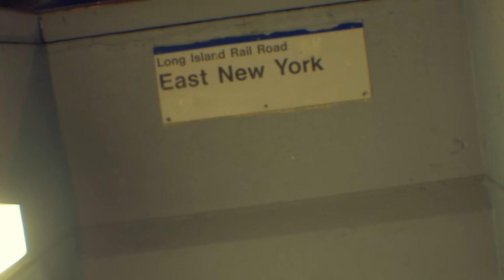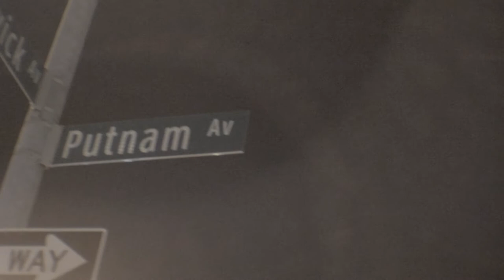Product ft.Sause Deez & Doc Holla -On Sight/Where I'm from 2k15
Product's back at it with the part 2 to Trap God.Product has put together a mini movie with the help of Var Brown to take us step by step through Hell and back so be on the look out for the next installment of the this saga so here is On sight and Where I'm from 2k15. A double feature.